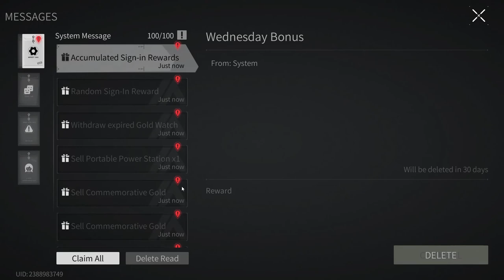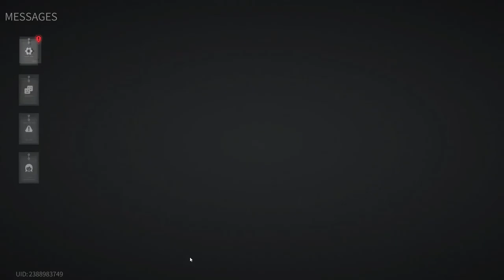Lost Light 2022 - Pumping from scratch | The game is broken | Day 78 | Gameplay #78